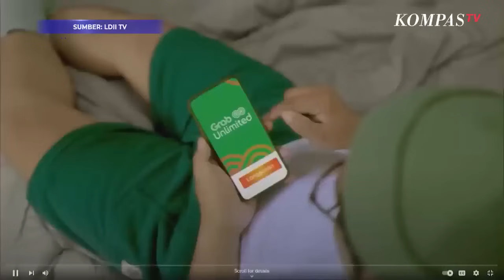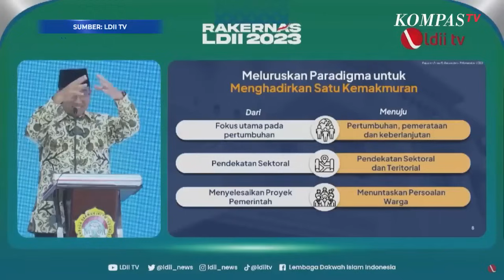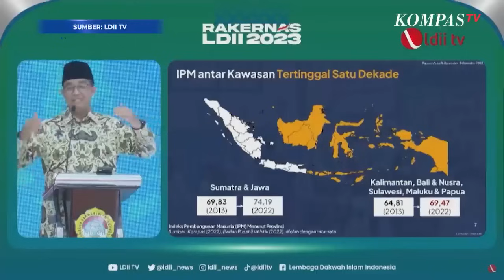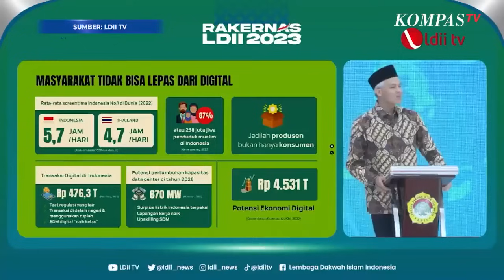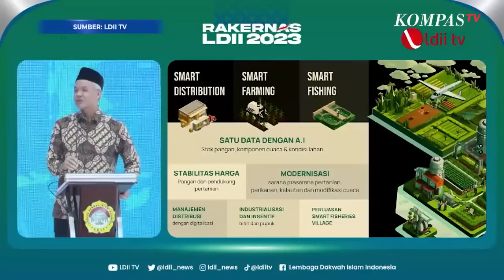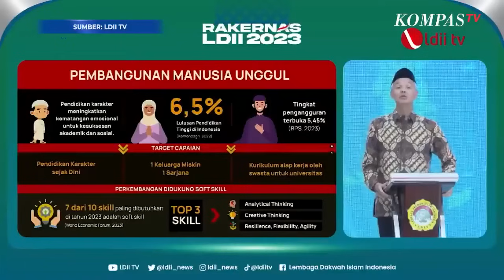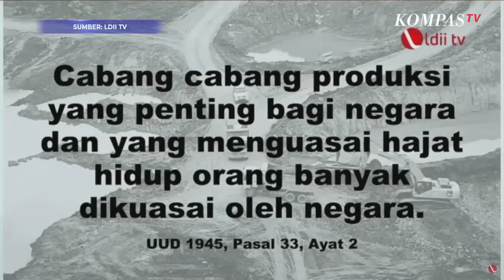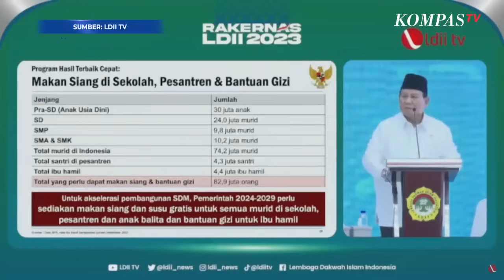Adu Gagasan Anies, Ganjar dan Prabowo saat Pidato di Rakernas LDII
JAKARTA, KOMPAS.TV - Ketiga bakal calon presiden (bacapres) yakni Anies Baswedan, Ganjar Pranowo dan Prabowo Subianto menyampaikan gagasannya saat pidato di Rakernas Lembaga Dakwah Islam Indonesia (LDII) beberapa waktu lalu.

Anies Baswedan menyoroti tentang pentinganya kualitas manusia Indonesia untuk membangung bangsa ke depan.

Ganjar menekankan program pembangunan ekonomi berdikari hingga penerapan ekonomi hijau dan biru untuk mewujudkan Indonesia unggul.

Sementara Prabowo Subianto janjikan program makan siang gratis untuk anak-anak di Indonesia.

Baca Juga Pidato di Rakernas LDII, Jokowi Tekankan Pentingnya Pemimpin Kuat untuk Indonesia di